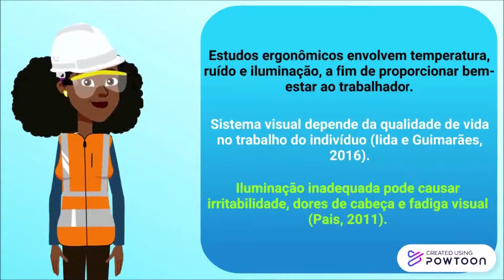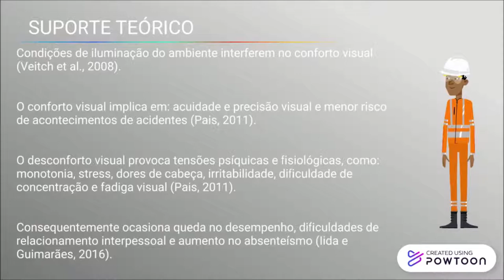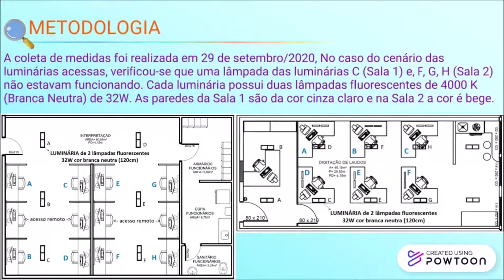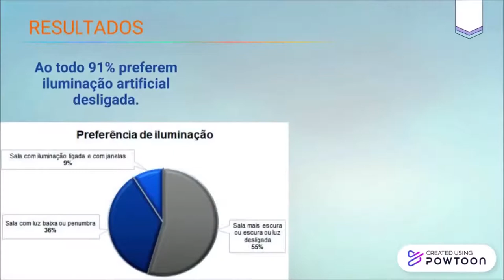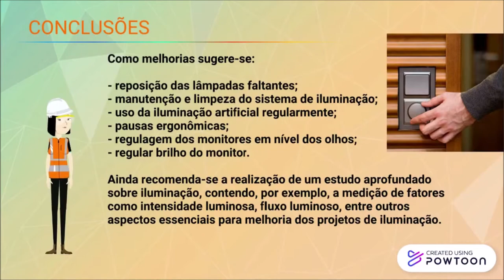Salas de Radiologia e as condições ergonômicas e luminotécnicas dos postos de trabalho